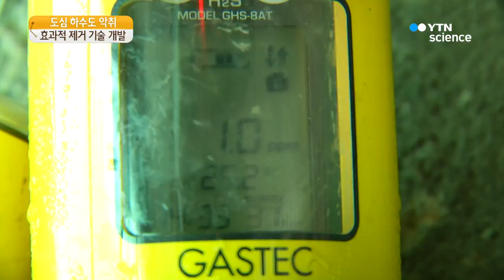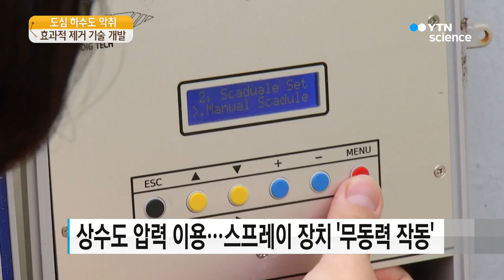하수도 악취 물속부터 공기까지 모두 없앤다